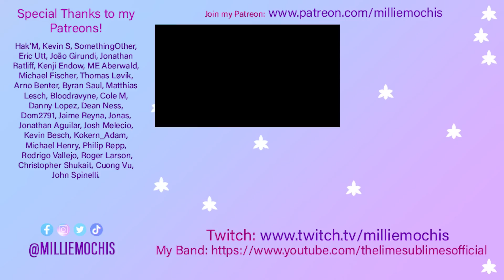Morissette Amon performs Akin Ka Na Lang LIVE on Wish 107 5 Bus | Singer Reacts & Musician Analysis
💜 SOCIAL MEDIA 💜